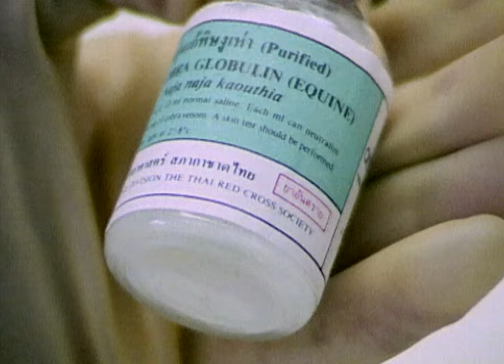Discovering the Exotic Wildlife of India | Our World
Enjoy this video about Indian Animals. India is a continent of contrasts - mystical and serene, vibrant and frenetic - and its vast plains, dense jungle and huge rivers are full of fascinating animals.

India is a continent of contrasts - mystical and serene, vibrant and frenetic - and its vast plains, dense jungle and huge rivers are full of fascinating animals. Wildlife Greats: India unfolds the rare delights of these creatures, revealing where they live, how they survive and explaining behaviour that at first sight may seem bizarre. Antelopes prance competing for a mate, rhinos crash through the undergrowth, lanky-limbed langurs swing through the forest and the biggest cobra in the world silently stalks its next victim. In this land full of colour, elephants are gods, rats have their very own temple and the Bengal tiger rules the jungle.